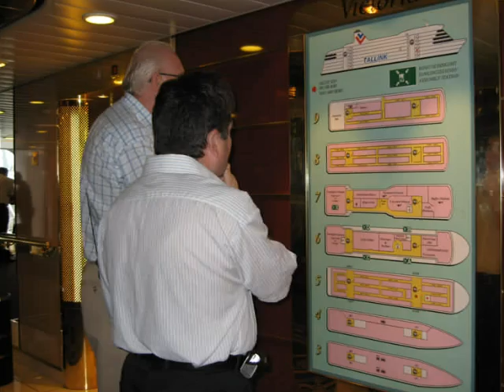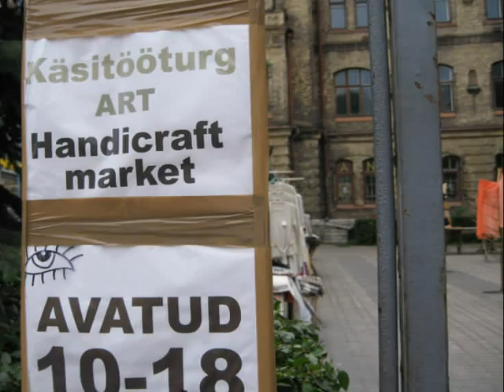Enchanting Tallinn!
A cruise at the enchanting medieval city ot Tallinn, Estonia!